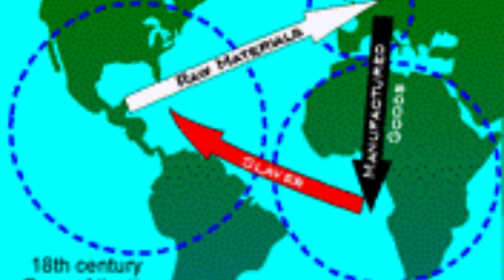The Nigeria story: what can one expect if visiting Nigeria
Nigeria, a country located in West Africa, has a rich and diverse history that spans thousands of years. From its precolonial era to its eventual independence, Nigeria has been shaped by the interactions of its people, cultures, economy, and biodiversity. In this comprehensive description, we will explore the key aspects of Nigeria's journey, highlighting its vibrant past and the significant events that have shaped the nation we know today.

The precolonial era of Nigeria was characterized by the existence of numerous indigenous kingdoms and empires, each with its own distinct culture and governance system. These kingdoms, such as the Benin Empire, the Hausa city-states, and the Oyo Empire, thrived through trade, agriculture, and craftsmanship. They developed complex political structures, established trade routes, and fostered artistic and intellectual pursuits.

Nigeria's people are incredibly diverse, with over 250 ethnic groups, each with its own language, customs, and traditions. The major ethnic groups include the Hausa, Yoruba, and Igbo, but there are also many smaller ethnic groups, such as the Fulani, Ijaw, Kanuri, and Tiv. This diversity has contributed to Nigeria's cultural richness, with vibrant music, dance, art, and literature reflecting the unique heritage of each group.

Throughout its history, Nigeria has experienced the influence of various external forces, including the transatlantic slave trade and European col.onialism. The transatlantic slave trade had a profound impact on the region, as millions of Africans were forcibly taken from their homeland and sold into slavery. This tragic chapter in Nigeria's history resulted in the loss of countless lives and the disruption of communities.

European colonialism in Nigeria began in the late 19th century, with the arrival of British explorers and missionaries. The British eventually established their colonial rule over Nigeria, amalgamating the diverse territories into the entity known as "Nigeria" in 1914.
The struggle for independence in Nigeria gained momentum in the mid-20th century, as Nigerians began to demand self-rule and an end to colonial domination. Leaders such as Nnamdi Azikiwe, Obafemi Awolowo, and Ahmadu Bello emerged as prominent figures in the fight for independence. After years of protests, negotiations, and political maneuvering, Nigeria finally gained its independence from Britain on October 1, 1960, becoming a sovereign nation.

Post-independence, Nigeria faced numerous challenges in consolidating its newly acquired freedom and establishing a stable government. Ethnic tensions, political instability, and economic disparities posed significant hurdles to Nigeria's progress. These challenges were further exacerbated by the discovery of vast oil reserves in the Niger Delta region, which led to an over-reliance on oil as the main source of revenue, often to the neglect of other sectors of the economy.

Nigeria's economy is one of the largest in Africa, driven primarily by oil exports. However, the country has faced significant economic fluctuations due to the volatility of global oil prices. Efforts have been made to diversify the economy and promote other sectors, such as agriculture, manufacturing, and services, to reduce dependence on oil and ensure sustainable development.

Nigeria's biodiversity is incredibly rich and varied, with diverse ecosystems that support a wide range of plant and animal species. From the mangrove forests of the Niger Delta to the savannas of the north, Nigeria is home to a vast array of wildlife, including elephants, lions, chimpanzees, and numerous bird species. The country also boasts natural wonders such as the Yankari National Park and the Aso Rock, which attract tourists from around the world.

In conclusion, Nigeria's journey from the precolonial era to independence has been marked by resilience, cultural diversity, and the pursuit of self-determination. The country's history is a tapestry of indigenous kingdoms, the transatlantic slave trade, colonialism, and the struggle for independence. Today, Nigeria stands as a vibrant nation with a diverse population, a growing economy, and a rich biodiversity that continues to shape its future.
1.
2.
3.
4.
5.
6.
7.
8.
9.
10.
11.
12.
13.
14.
15.
16.
17.
18.
19.
20.
21.
22.
23.
24.
25.
26.
27.
28.
29.
30.